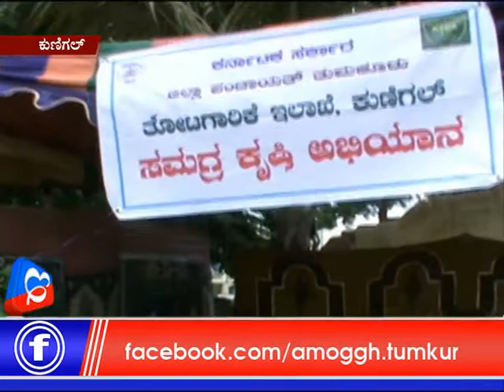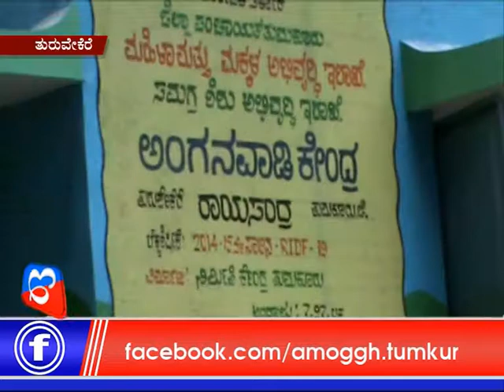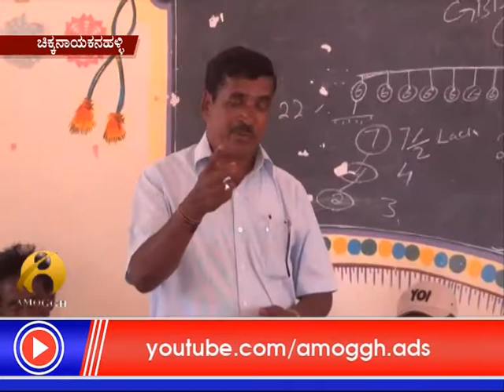27: 06: 2017: Amoggh News